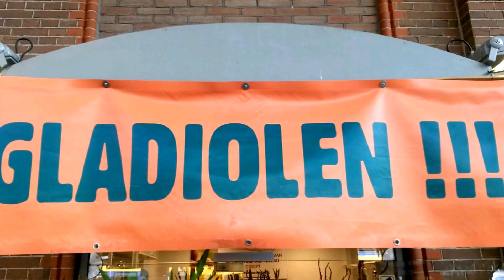4daagse 2016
4daagse 2016 van Johan, Jan, Leo en Maarten.